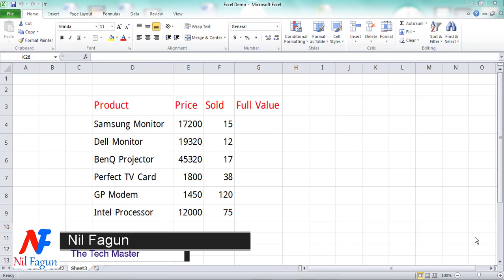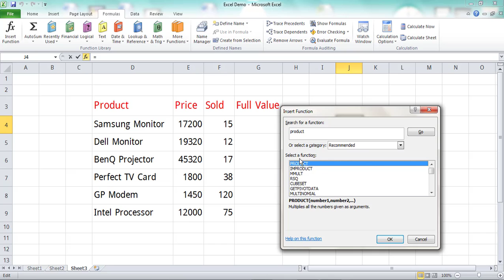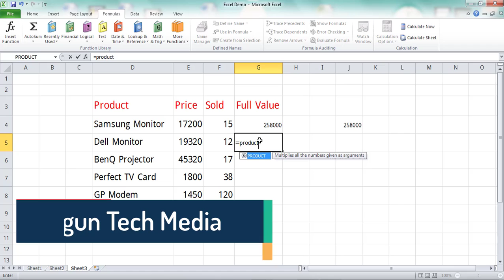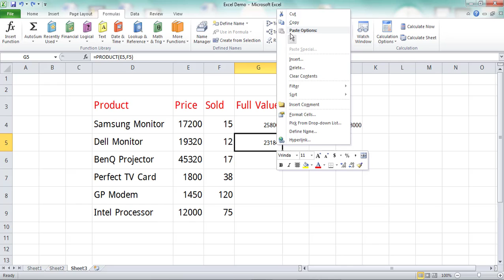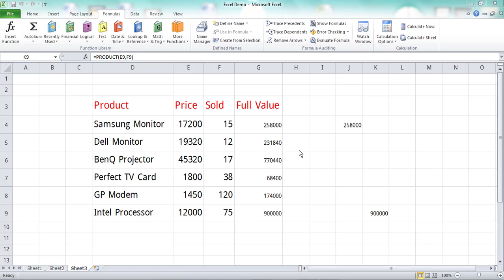Multiplication in Excel - Excel Functions and Formulas ।। Basic- 19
Multiplication in Excel - Excel Functions and Formulas

To work on an Excel sheet we always need to add plus minus multiply. Today we will discuss how to multiply the excel sheet. We tried to show roughly two ways. The most interesting thing is that you can take only 10 seconds of Excel's cell count. You can take only one cell out of the box and calculate the value of all other cells. So let's see this video end up today.